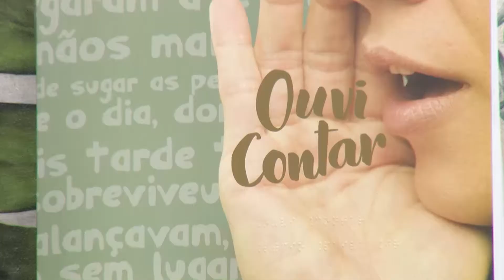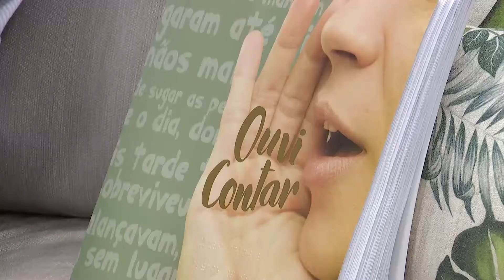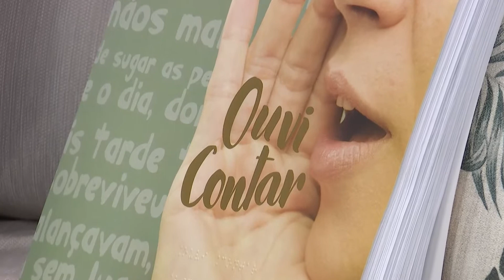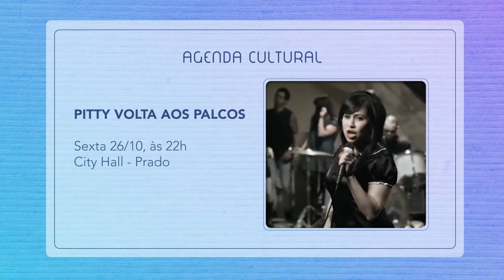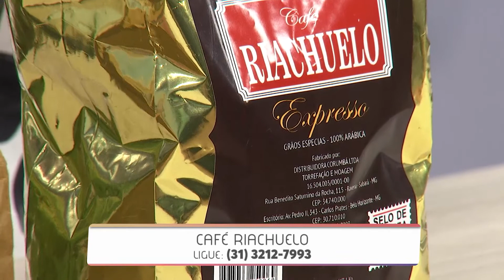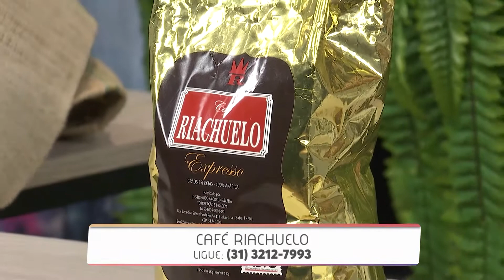Manhã da Piedade | 26/10/18 - Leitura Acessível - Bloco 04